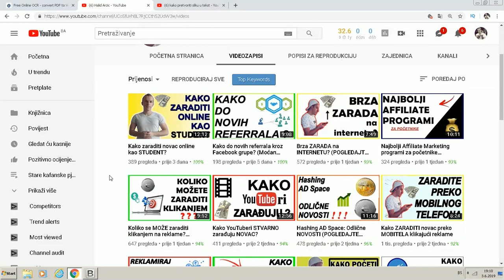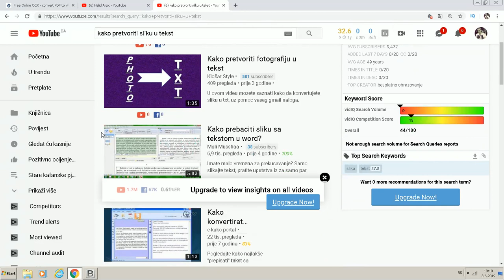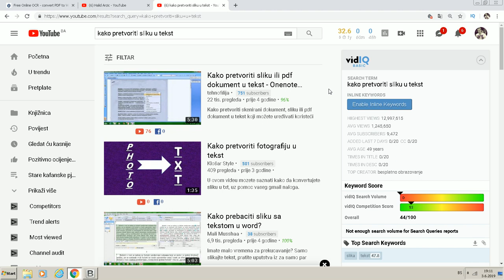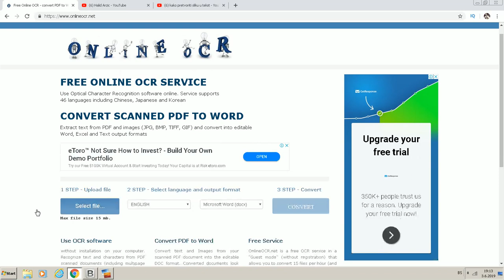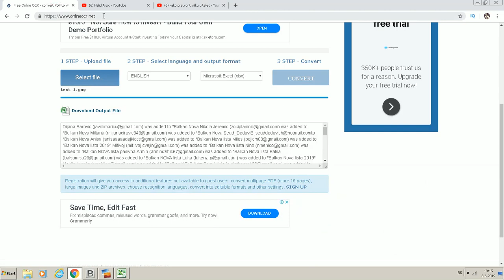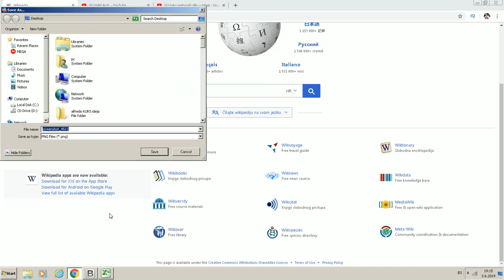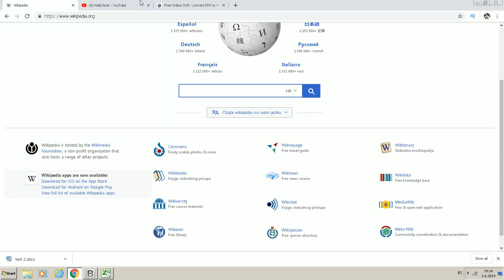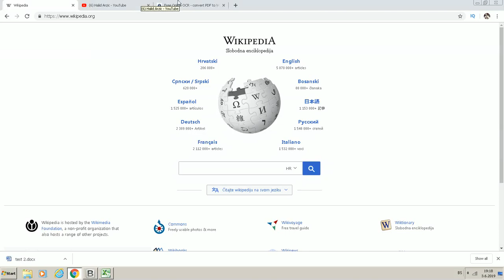Kako pretvoriti SLIKU ili PDF u tekst? (Moćan TRIK)